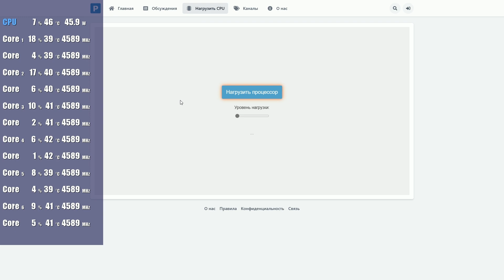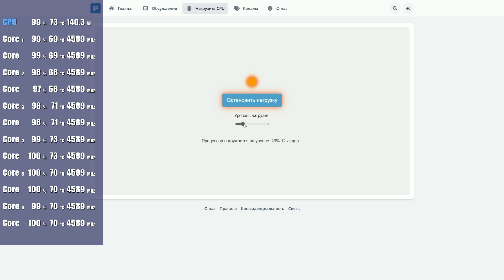Как нагрузить процессор, все ядра до 100%: Без программ и бенчмарков за 5 секунд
Теперь можно нагрузить процессор без установки специальных программ и бенчмарков. С помощью этого онлайн инструмента, нажав все одну кнопку мы нагрузим все ядра процессора до 100%. Для увеличения нагрузки, имеется специальный регулятор. Это поможет нам протестировать систему охлаждения, увидеть энергопотребление, а также посмотреть, справляется ли VRM материнской платы с требованием по электропитанию процессора.